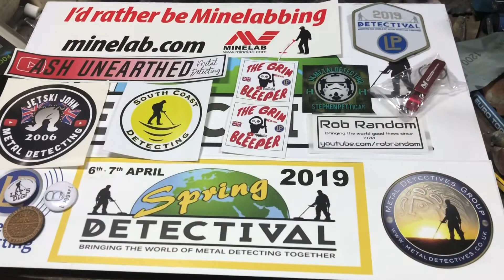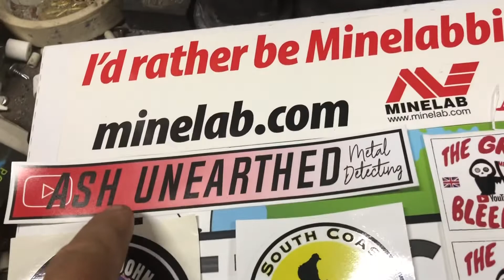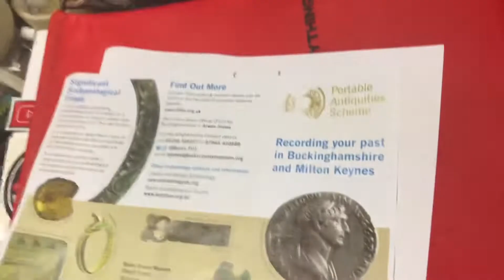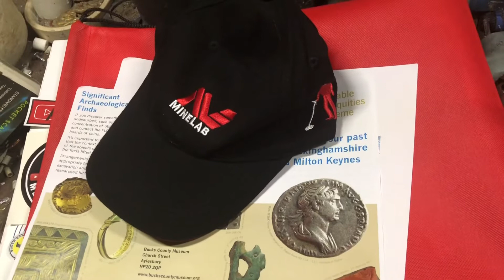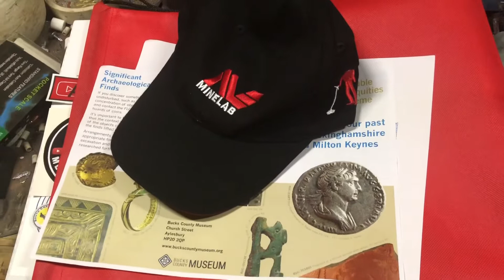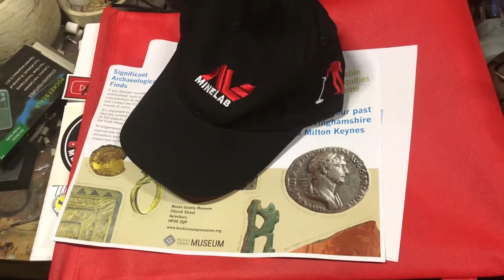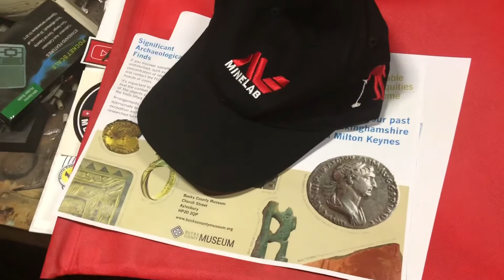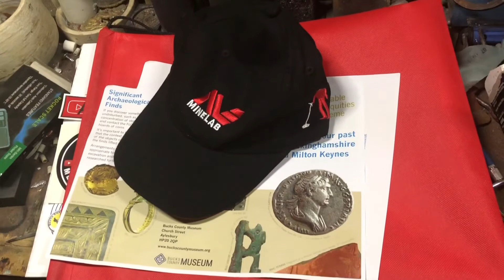Detectival 2019 day 2